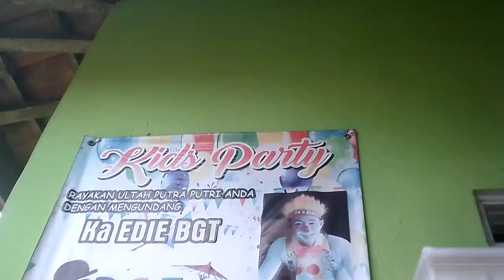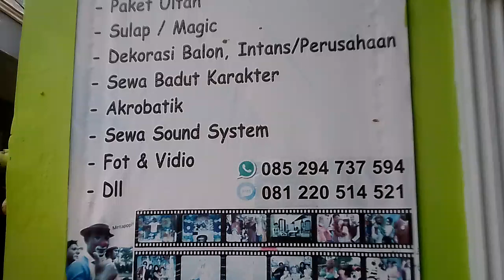Tutorial Juggling 3 Bola | wawancara eksklusif bareng Kak_Edi ( BGT ) 🤡🤹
Wawancara eksklusif KA Edie berbagi ilmu dan motivasi untuk yang mau belajar akrobat Juggling bola ataupun sulap.

@Badut ultah Ka Edi Tasik